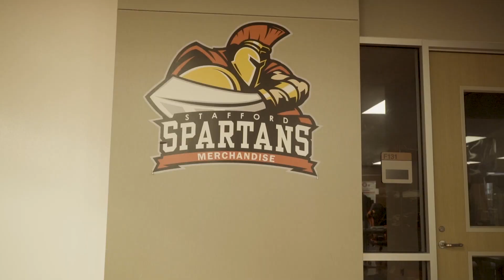Spartan Spotlight - National STEM Day 2023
SMSD is all-in on STEM education, so much so that they have a special day set aside for students looking to further their scientific education, and Henrovee Nathaniel was there.  Broadcast December 1st, 2023 on Stafford METV.